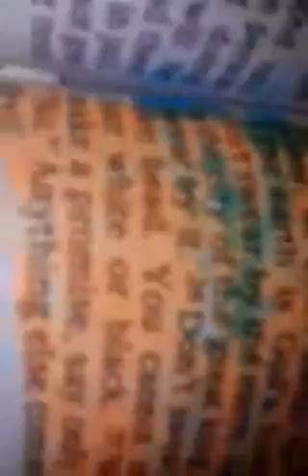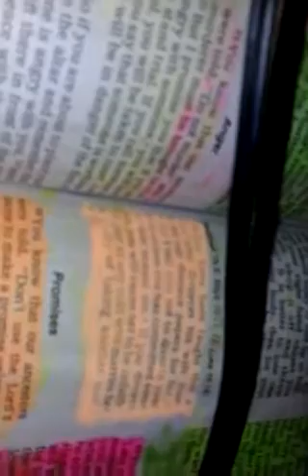swearing is a sin